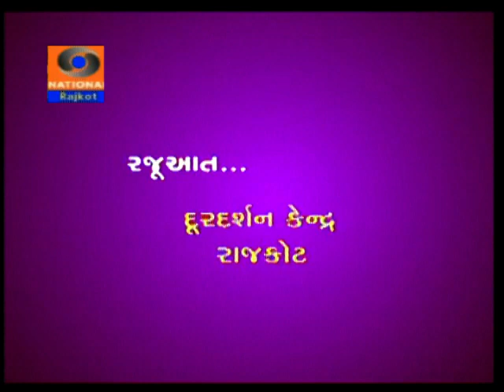Ramzan Eid Vishesh Kavvali | Doordarshan Kendra Rajkot